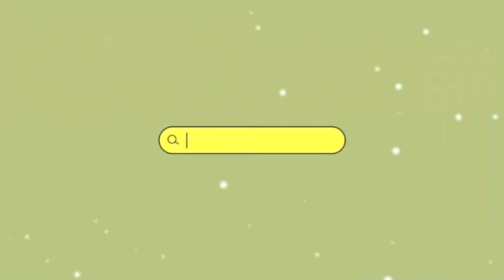ASMR Gaming 🌸 Claiming Fortnite x Rocket League SideSwipe Rewards + Gum Chewing ASMR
The aim of this channel is to create a safe and relaxed community of ASMR lovers who enjoy calm and enjoyable gameplay along with ASMR sounds!

I would love to do collaboration videos with my subscribers and other small asmr youtube channels.

Call of Duty Mobile: @snipersony

Comment down below relaxing games which you would love to see on my channel and drop your gamer tags to some of the games I feature on this channel so that we can play together! Love you all!